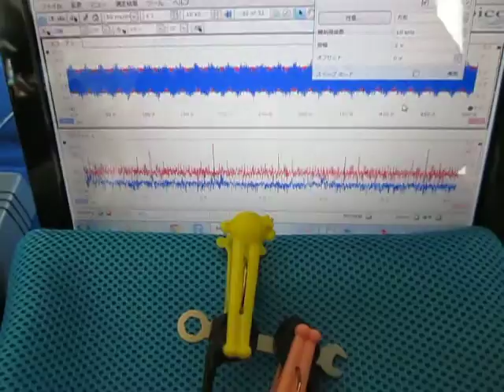超音波‹測定・解析›（超音波テスター） Ultrasound ‹measurement and analysis›